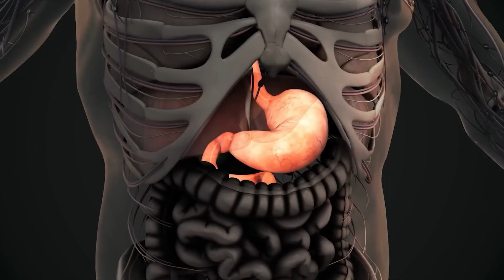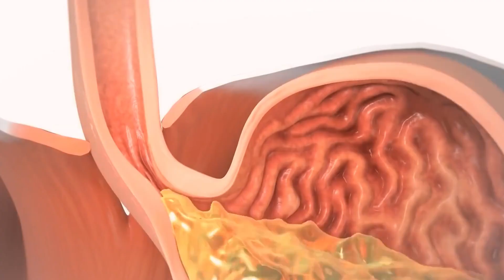塞进20个鸡蛋？胃的极限到底在哪！（中）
養生道 中醫養生，健康不求人！教你最實用的健康小知識！